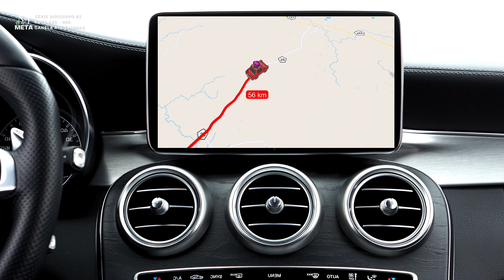ROTA 235 - Belezas Naturais na serra gaucha de Canela à Tainhas de Carro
Boas vindas para mais um passeio e partimos da serra gaucha no inverno pela MARAVILHOSA ROTA 235 que vai de Canela até Tainhas que é um Distrito de São Francisco de Paula. Essa Rota antecede a ROTA DO SOL, inclusive a RS 020 que acessamos em São Francisco de Paula é a intermediária entre a RS235 e a RS 435 (Rota do Sol)
Tu pode conferir a sequencia na ROTA DO SOL pelo ou na tela final do video.
Nosso conteúdo não possui narração por fazer parte da nossa Série Dirigindo Brasil, porém deixaremos aqui todas as indicações e informações necessárias para que tu possa conhecer, ver ou mesmo rever alguns lugares, ruas e avenidas e com isso garantimos um conforto ainda maior para tua carona, tu pode zerar o volume do video e colocar a sua playlist preferida, faça o teste e conta aqui pra gente!

Eu sou a Denise 😃 e estamos sob o comando do Brito que nos conduzirá por todo o passeio a frente do possante 🚗.
Morávamos em Campinas, no interior do Estado de São Paulo, passamos uma temporada em Poços de Caldas no sul de Minas Gerais, e hoje os ventos sopraram para o sul do Brasil e aqui estamos. Atualmente residimos no Vale Europeu Catarinense mas já passamos pela maravilhosa Itapema, no litoral norte, e agora quero te convidar para seguir conosco pelas estradas, avenidas e ruas das principais cidades do sul do país inscrevendo-se no nosso canal e ativando o🔔para receber notificações sempre que houver um novo vídeo 📽.
E se gostou do nosso conteúdo, deixe seu 👍 para ajudar a impulsionar o nosso trabalho

Deixe nos comentários se você conhece este local, ja ouviu falar, pretende conhecer, qual a parte do vídeo que você mais gostou...

Conheça nossas playlist clicando nos links logo abaixo.

Gratidão pela sua companhia e audiência, nos veremos no proximo passeio.

Veja também nossas playlist de dicas, roteiros ou dirigindo